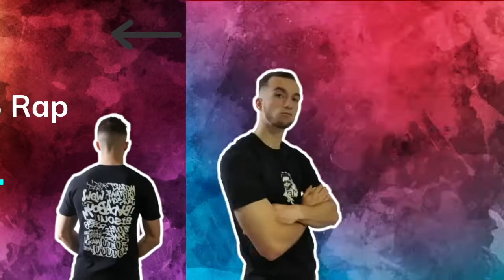DJADJA & DINAZ - C63 (LES ARDENTES 2022) !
CONCERT DE @Aeeeruij AU FESTIVAL DES ARDENTES ARDENTES 2022 !

➡️ Vidéos du festival des Ardentes